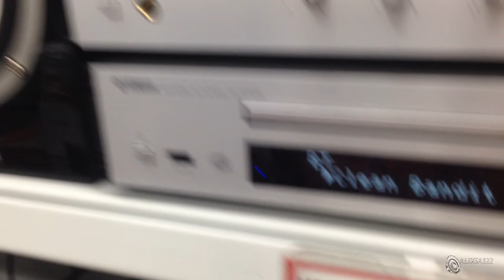Yamaha MCR-N670 - Test - IMPRESIONANTE!!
Wecome to my channel, here you can see many tests of the microsystems, speakers, subwoofers, home cinemas/theatres and more!!

Today I am testing another system, called "Yamaha MCR-N670".
The sound is VERY beautifull, very clear and good. One bad thing is the bass. The bass is not very powerfull.